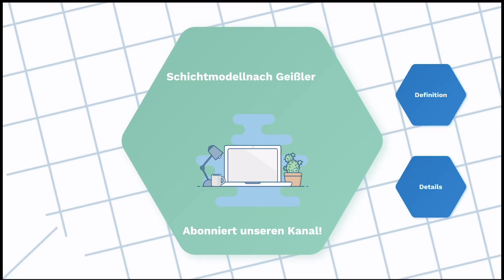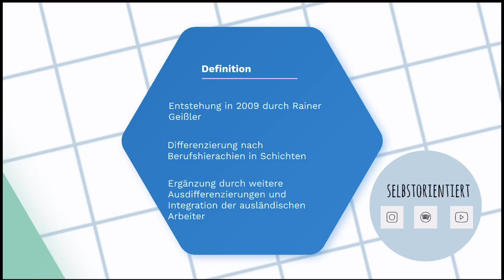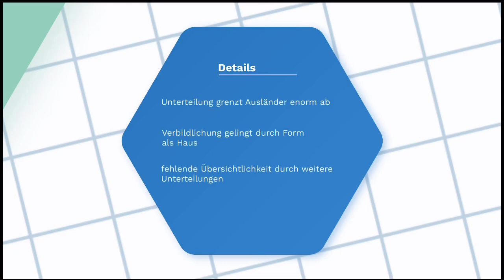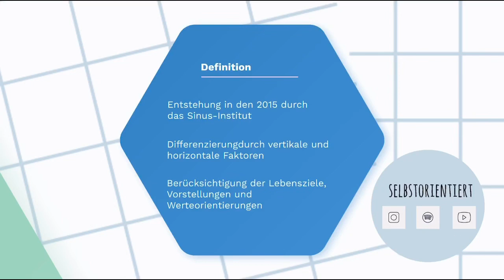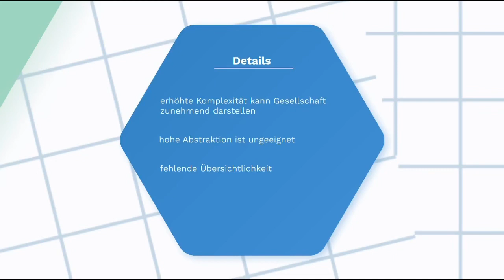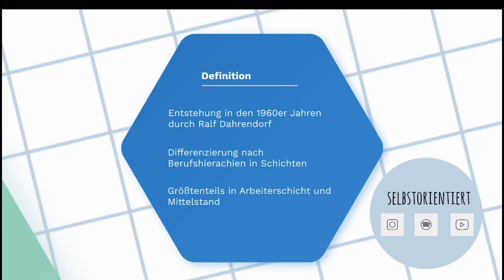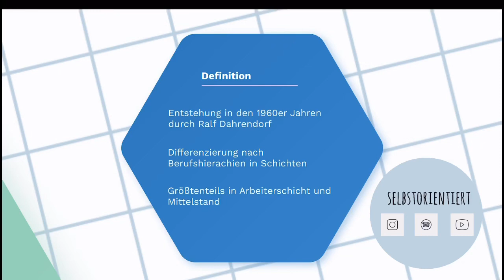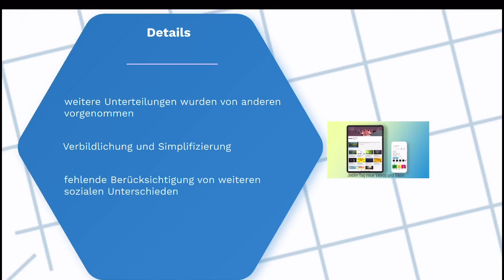Schichtmodell nach Geißler [Erweiterung von Dahrendorf]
💛  Startet jetzt mit der Vorbereitung auf euer Abitur! 💛

😇 Heute geht es um Geißler Sozialstaat Schichtmodell ! 😇